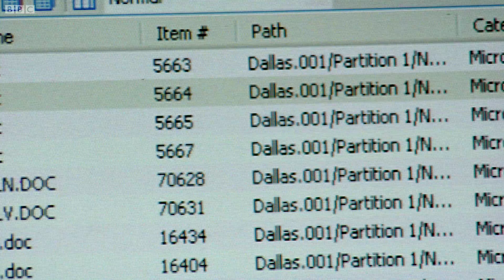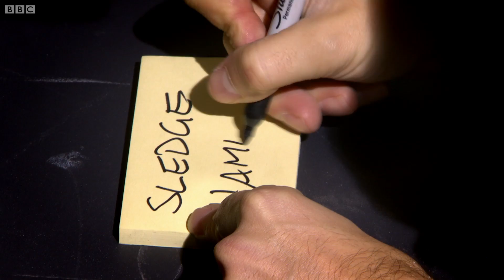What's the Best Way to Destroy a Hard Drive? | Bang Goes the Theory | BBC Studios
Dallas Campbell finds out why deleting files isn't as simple as it sounds. Jem lends a hand in destroying some hard ware as the boys test what can be retrieved from some seriously damaged hard drives.